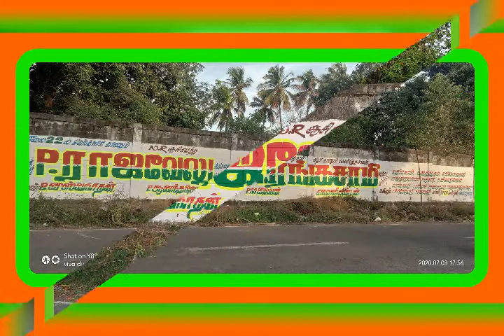Nr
Birthday drawing